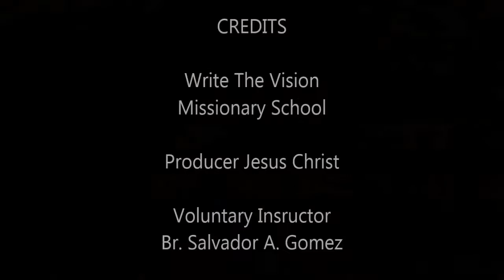WTVMS Cross & Shadow Reading Session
This was a class i had the honor to direct in my first semester at Write the Vision Missionary School,  reading and expounding from our Pioneer publication "Cross and its Shadow" by S.N. Haskell.